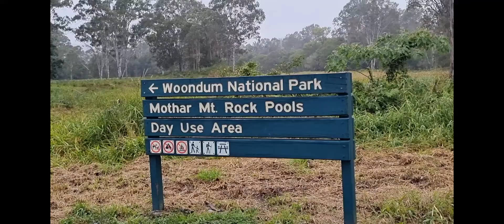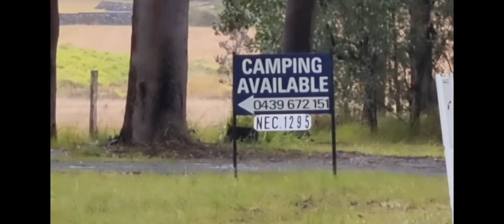3- NOOSA NORTH, Woondum Creek and Noosa Equestrian Center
today we take an unexpected dip in Woodrum Creek while staying at Noosa Eqestrian Center..